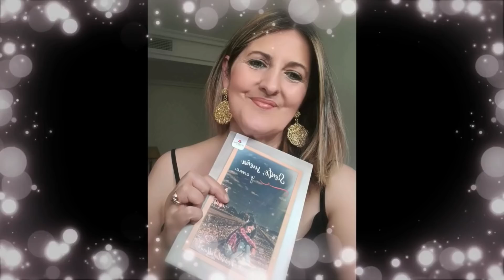Mujeres de hoy en día. La fuerza de la mujer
Mujeres de hoy en día, a través de este vídeo quiero compartir mis inquietudes, con muchas mujeres. Me encantaría que me dejarais vuestras historias, preguntas, que compartierais el vídeo.

A las cinco de la tarde hora local, desapareció Irene Luján, se encontraba jugando en el parque y desde entonces no se sabe nada de su paradero ( noticia del periodico, año 1970) 48 años después aún está el caso sin resolver. Expediente 58734/ 25 Irene Luján.
Después de varios acontecimientos se volvió abrir el caso. Si quieres descubrir qué pasó, no dejes de leer Qué le ocurrió a Irene Luján.
Sobre mi libro Qué le ocurrió a Irene Luján.
Siente, sueña y ama ya a la venta.

NUEVA NOVELA:
Qué le ocurrió a Irene Luján: